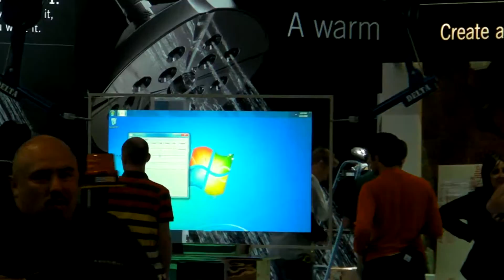20100414 델타 부스의 입구 @KBIS 2010